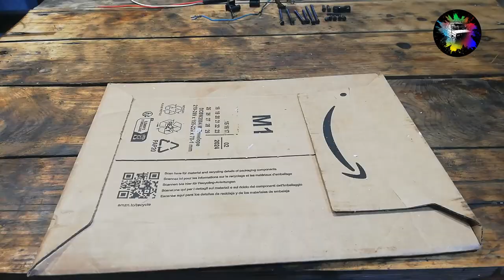Power Tapper Restoration, Fein ASGE 636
chapters
00:00 introduction
00:05 disassembling the handle
00:35 disconnecting the switch
00:55 removing the power cord
01:10 removing the carbon brushes
01:40 removing the brush holders
02:15 removing the carbon brushes
02:20 carbon brushes in detail
02:30 disconnecting the switch from the stator
02:45 removing the chuck pin from the spindle
03:05 splitting the tapper in half
03:25 opening the gear housing
03:30 removing the air conveyor
03:40 loosening stator screws
04:00 removing the filter capacitor
04:20 removing the stator from the housing
05:15 removing the rotor
05:35 showing bushings in detail
05:45 disassembling the drive gears
06:00 working mechanism explanation
06:35 all the disassembled components
06:40 parts washing
07:00 sanding and polishing
07:15 painting the gear housing
07:30 collet chuck restoration
08:00 blueing the chuck
08:25 assembling the drive train (spindle gears armature)
11:15 installing the stator
11:45 replacing the filter capacitor
12:15 installing the air conveyor
12:20 joining electrical and mechanical assemblies together
12:50 soldering the switch to the stator
13:20 installing switch and brush holders
14:00 installing carbon brushes
14:40 wiring
15:05 installing the power cord
15:40 closing the handle
16:00 installing the chuck
16:08 testing
16:50 before and after
17:15 thanks for watching